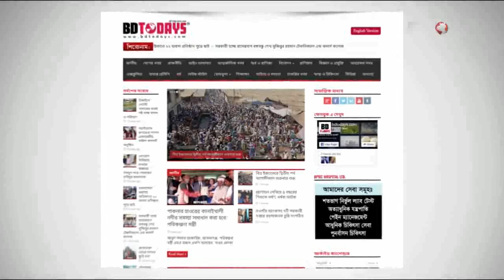কোমর ব্যথার কারণে যারা হাঁটতে পারেন না। ভিডিওটি তাদের জন্য || Back Pain Treatment || Komor Betha